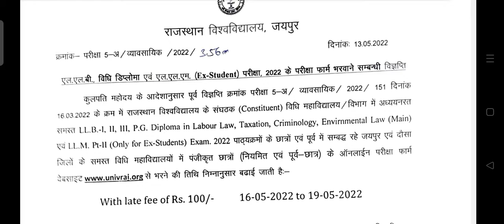राजस्थान यूनिवर्सिटी LLB and LLM main exam from date//last Today//19.05.2022//